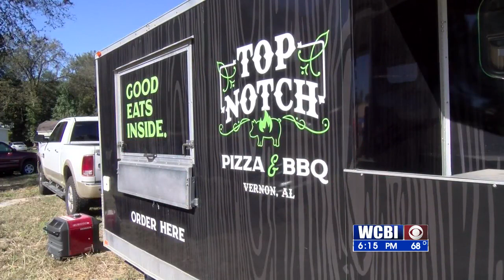BUKKA WHITE 101621